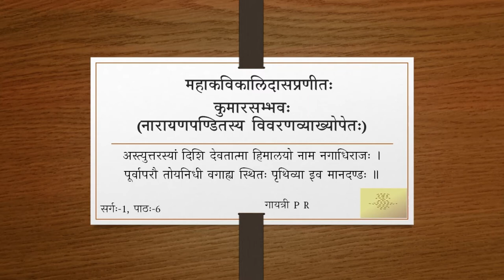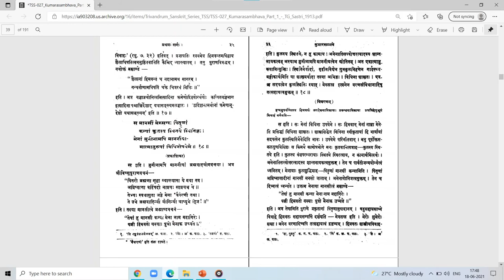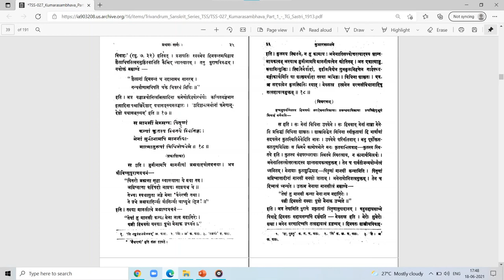कुमारसम्भवे प्रथमसर्गे - वर्गः ०६ (सव्याख्यानम्)(Tamil)